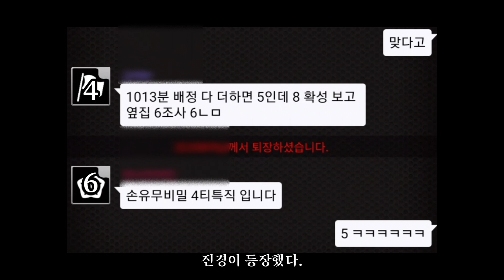[마피아42] 성직자가 경찰 행세하는 상황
0:00 직업배정
0:04 1일차
0:48 2일차

우드도 아니면서 제발 트롤하지 마세요.